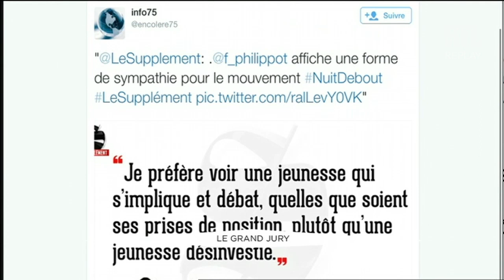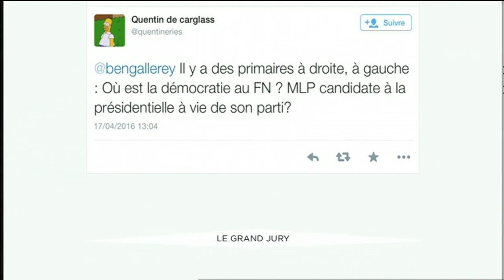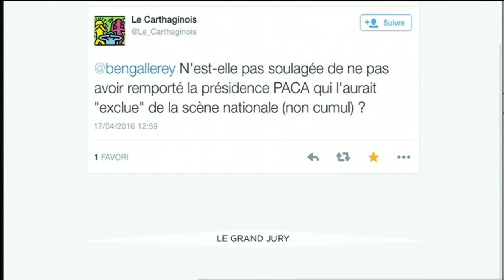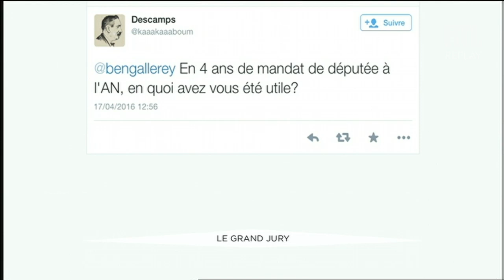Le Grand Jury du 17 avril avec Marion Maréchal-Le Pen (2e partie) - RTL - RTL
null